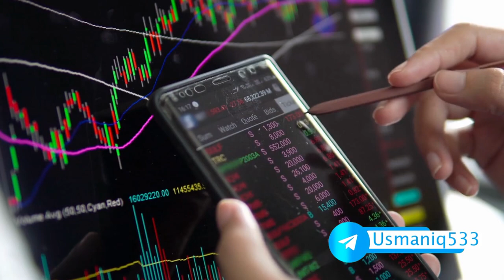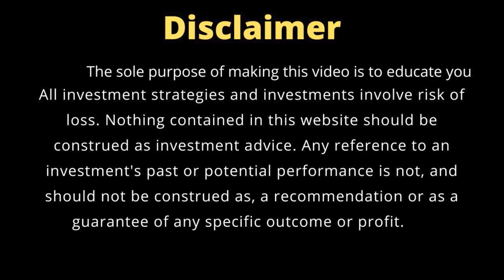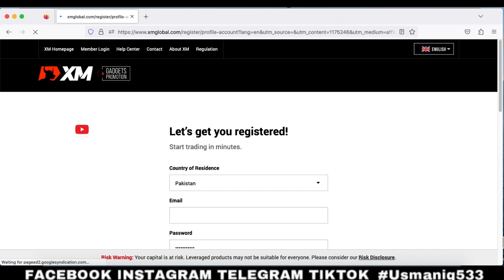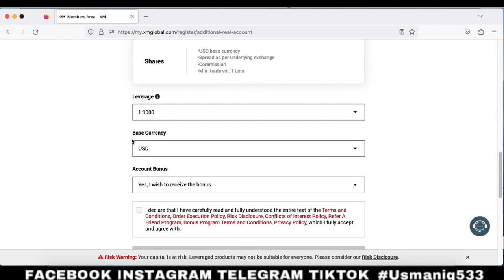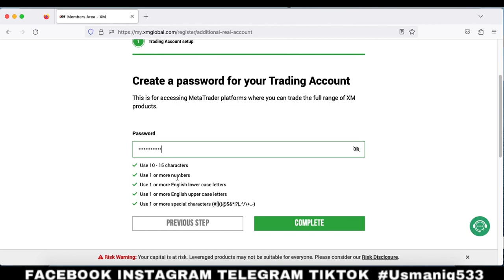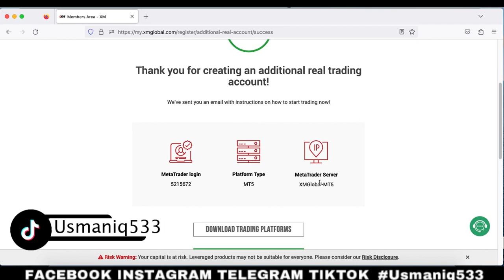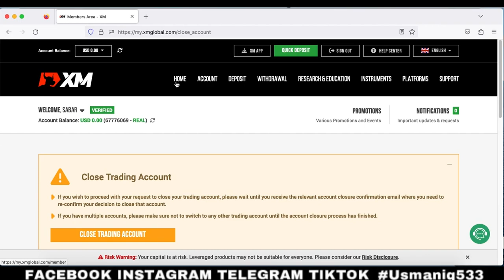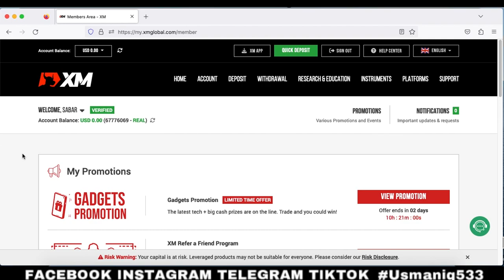XM Global Forex Broker Main Additional Account Kese Banaye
Xm Broker Main Aap Loog Apna Additional Account Kese Bana Sakty Hain Ye Very very Simple Hai En Steps Ko Follow Karly And Apna Additional Account Bana Lay

What is Forex? Forex Trading for Beginners | How to Make Money Online?
How to Trade Forex | Live Demonstration | Educational Video
Bitcoin High Drama - High Volatility - This time its different - prepare for $40k

🔵 IN TIKTOK APP Search ID :
▐►Usmaniq533